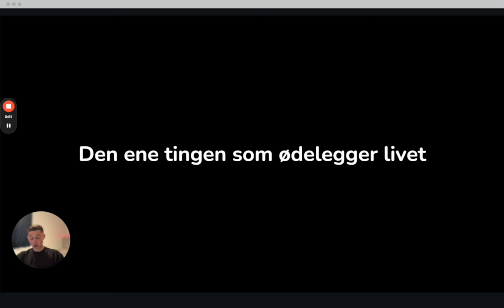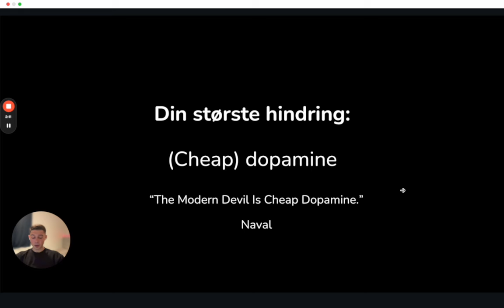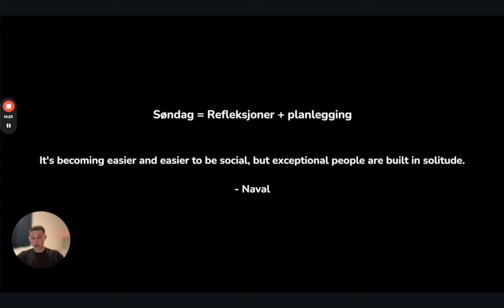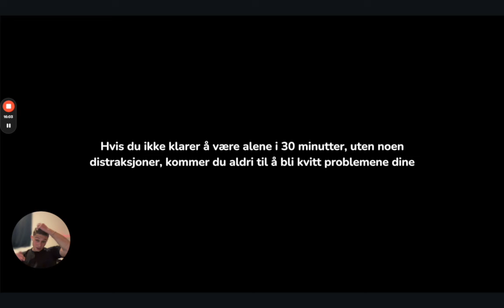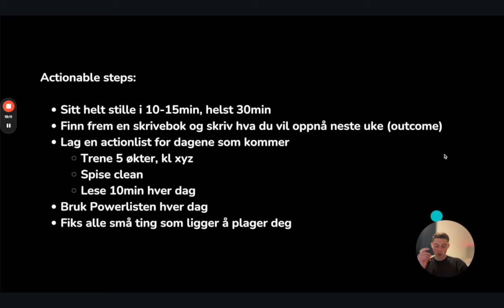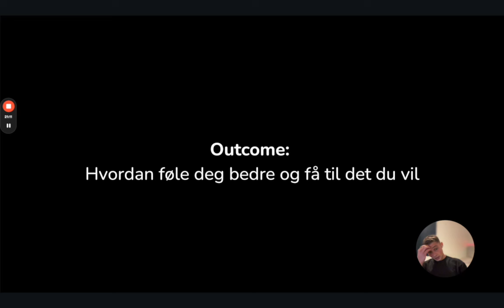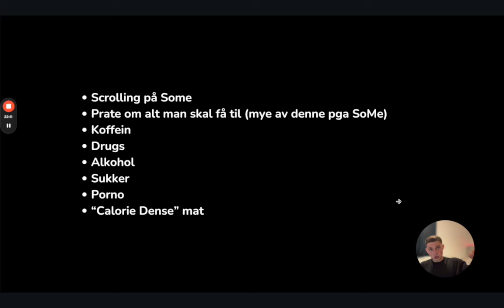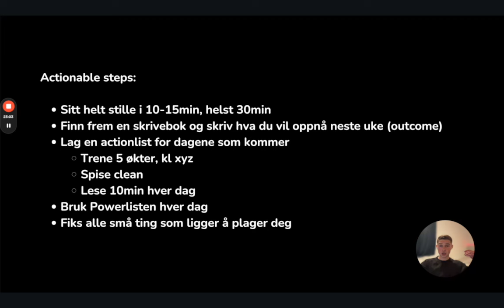Hvordan føle deg bedre og få til det du vil!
"Det er ikke hva du ikke har som skaper problemer,
det er hva du ikke klarer å fjerne"

Å drive bedrift er en av de vanskeligste tingene du kan gjøre, men det er også den reisen hvor du blir best kjent med deg selv.

Siden oppstart i 2017 har jeg vært nødt til å lære mye om psykologi, for å bygge et rammeverk og strategier for å takle presset, motgang og nesten enda viktigere, håndtere seiere.

Ekstremt mange faller av, fordi de får noen "small wins".

Så fort de tjener litt penger, glemmer de å fortsette med de tingene som faktisk fikk de hit...

“You sleep on a win and you'll wake up with a loss.”
- Conor McGregor

1. Fjern det som stopper deg fra å oppnå det du ønsker
2. Lag en plan
3. Gjennomfør planen og gjenta

Ikke ta råd fra personer som ber deg slappe av fordi du har fått til noe bra.

Bygge videre på det og ta det til neste nivå.

Lets go!